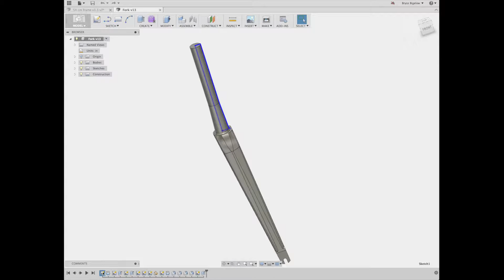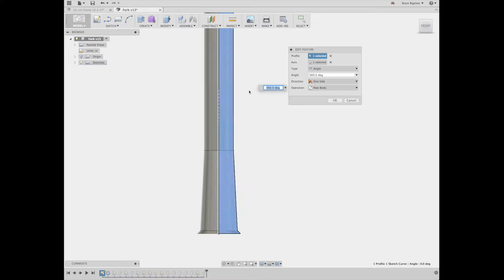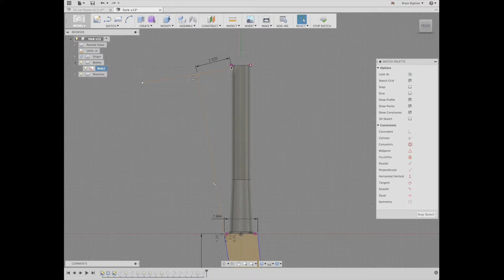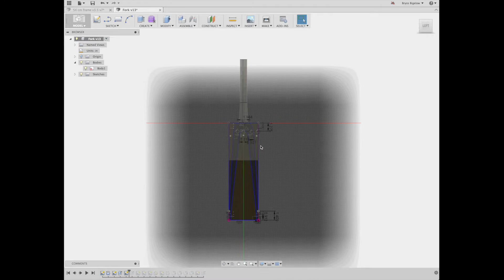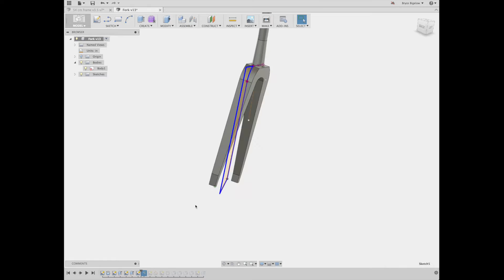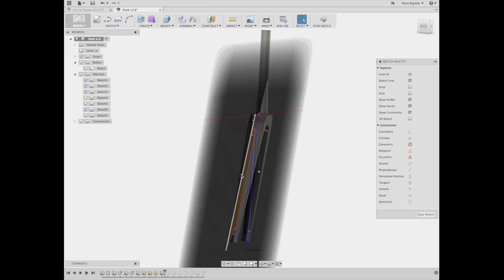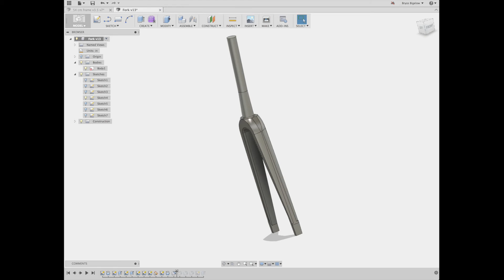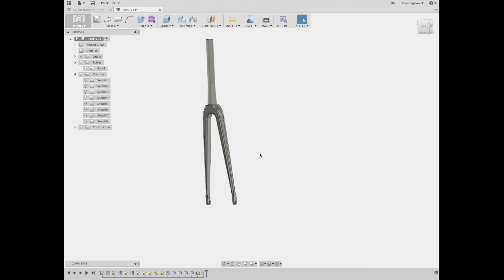Carbon Fiber Bike Frame Design: Fork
This video shows how I drew a bicycle fork in Fusion 360.